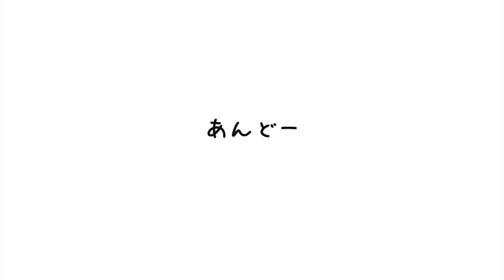【40代 ニューハーフ】ある男性がいなくなった。突然のサヨナラだった